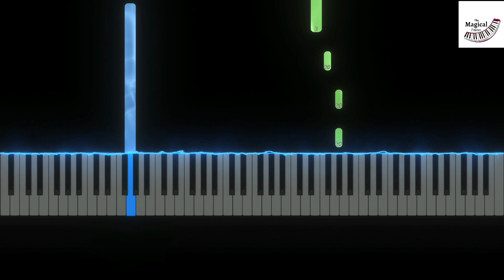Indigo Park Theme Vs The Amazing Digital Circus Theme (Piano Tutorial)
Indigo Park Theme Vs The Amazing Digital Circus Theme on Piano